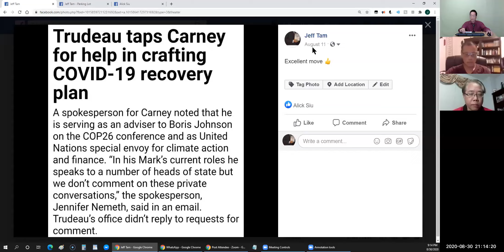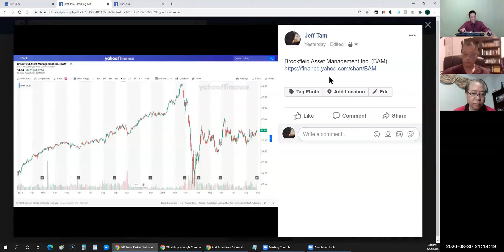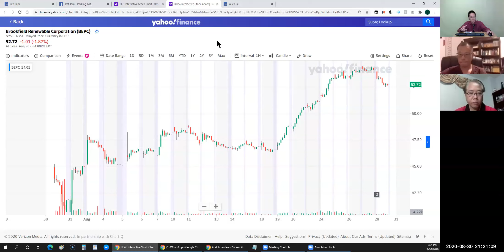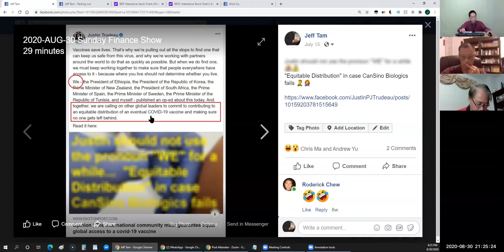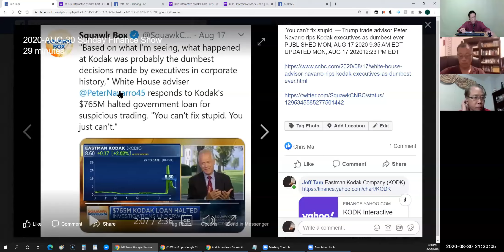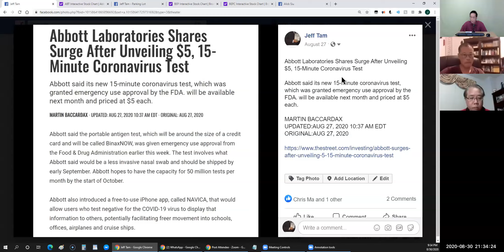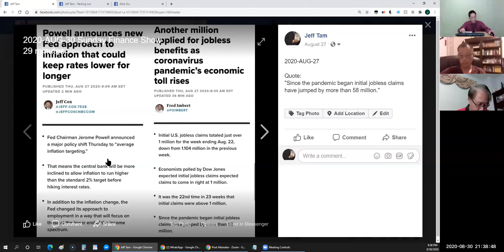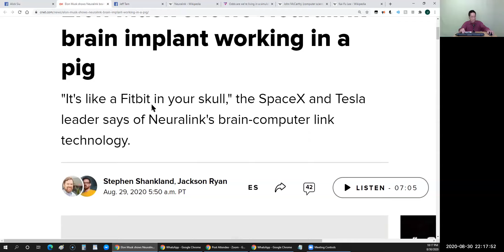FM 105.9 ~ 2020-AUG-31 ~ Finance